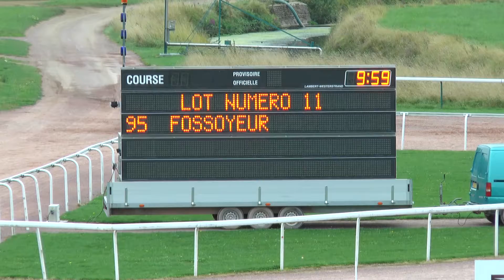Qualifications - LOT 11 Caen 23 08 2017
Fingala Gede - par Singalo - ent : Tony Le Beller - 1'19"4
Fauve Eleven - par Quasar Joli - ent : Stéphane Meunier - 1'20"1